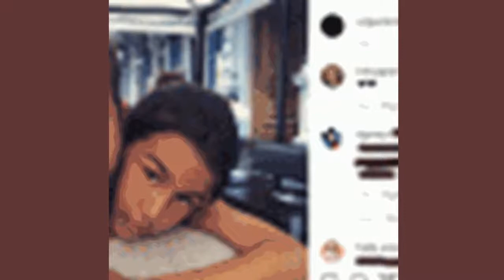Ургант поздравил приемную дочь с юбилеем